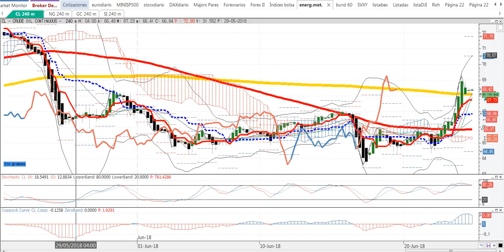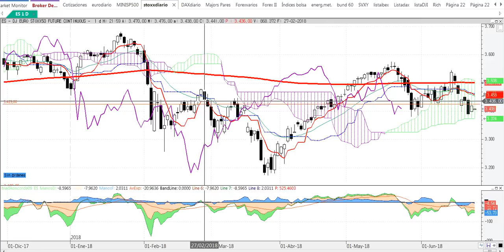Apertura de mercados y bolsas del 25 6 2018 por Cárpatos Serenitymarkets